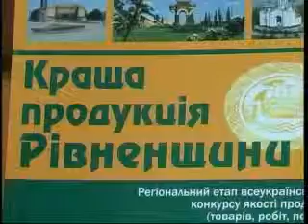Сищук Стандарти MPEG1 Web PAL